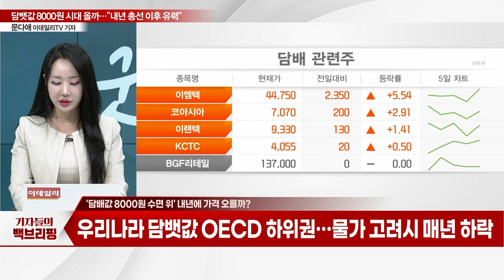담뱃값 8000원 시대 올까... "내년 총선 이후 유력"_기자들의 백브리핑 (20231208)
Q. '담뱃값 8000원 수면 위' 내년에 가격 오를까?
Q. 담뱃값 인상 논란 재점화되나?
Q. 대한금연학회의의 담배값 인상안은?
Q. 흡연율 낮추기 위한 비가격 금연정책 강화
Q. 담뱃세 인상 위한 법 개정 필요성 제기
Q. 담뱃세 구조, 단일세율 아닌 차등세율로 책정?